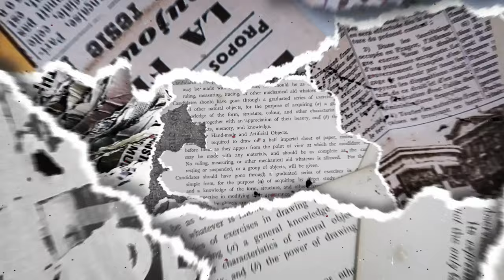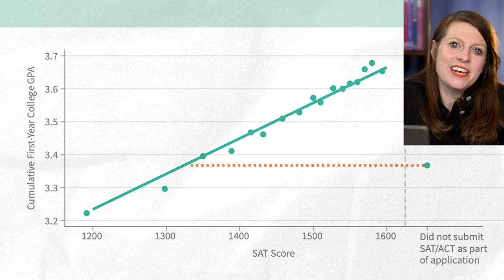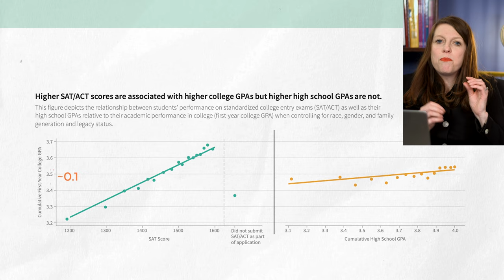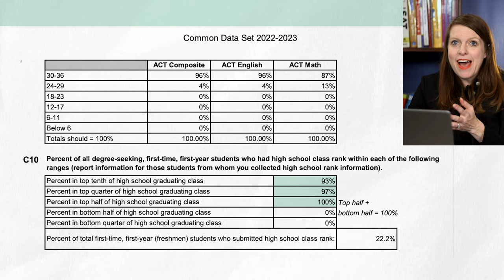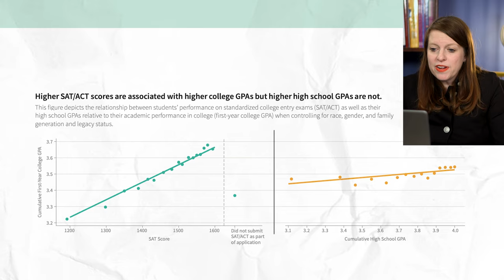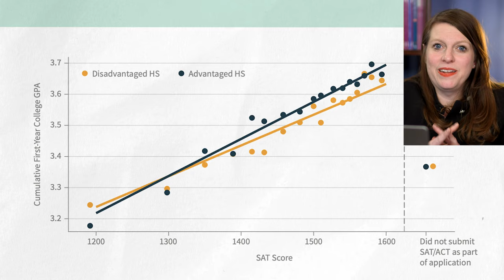New Data Show Students Without Test Scores Perform WORSE at Elite Colleges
Level up your college admissions plan, essays, & test scores w/ us! Perfect Scoring tutors and essay consultants from awesome colleges like Stanford, Duke and Northwestern.

Taking the Digital SAT®?  Our Digital SAT® self-paced course is out!  SAVE $$$ with our amazing Beta pricing for a limited time! Practice Tests, Video Lessons, On Screen Practice, Algorithm Driven Prep! Start prepping with Brooke today!

Check out new, LIVE pop up SAT classes w/ Brooke

Our SAT® self-paced course is out! Start prepping with Brooke today!